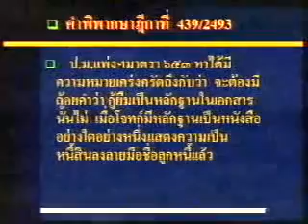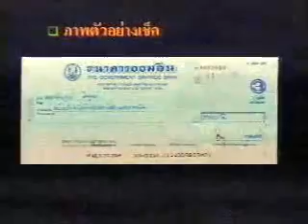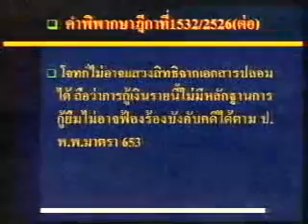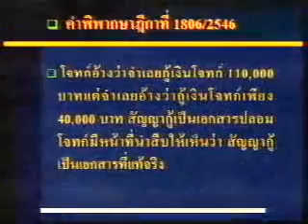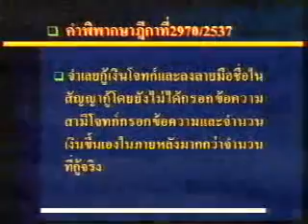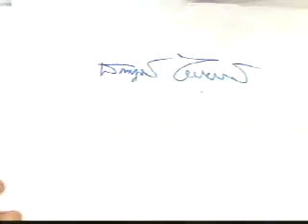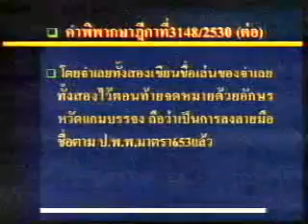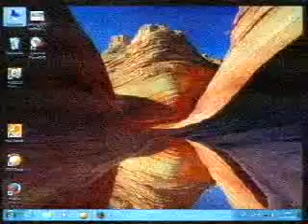ยืม-ฝากทรัพย์ 6/12 (เทอม1/2558)